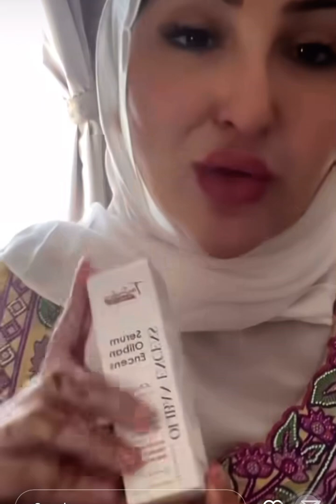علاج الكلف والحبوب نهائيا 🤯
علاج الحبوب
علاج الكلف
وصفات التجميل